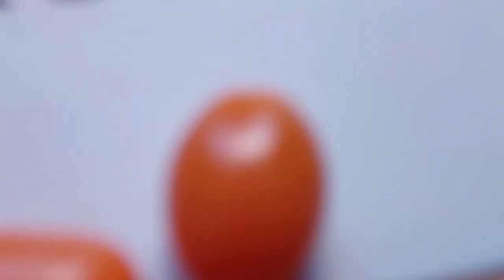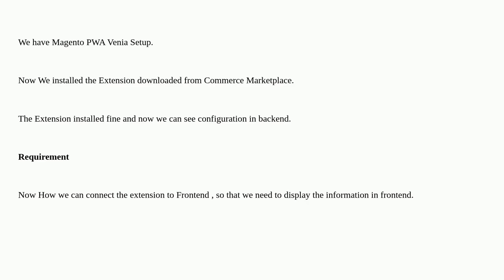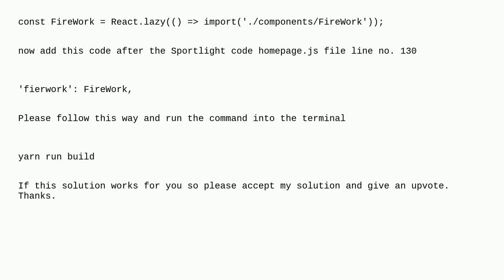Magento: Connect Frontend and Backend in Venia PWA Setup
Connect Frontend and Backend in Venia PWA Setup

A special thanks goes out to the community

  venia pwa magento2.4.5 react-js component